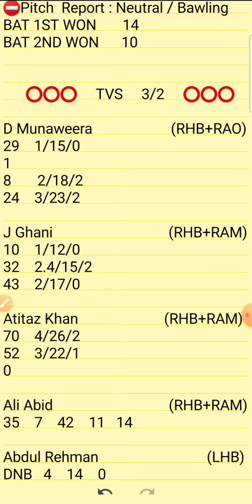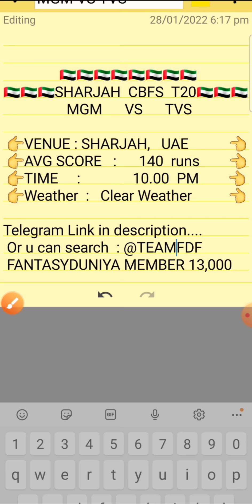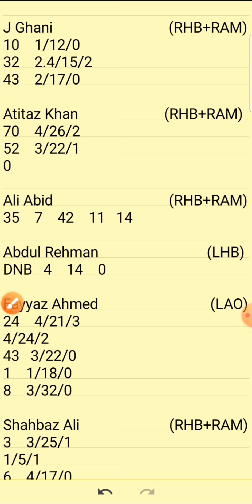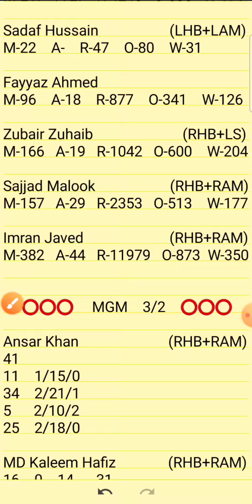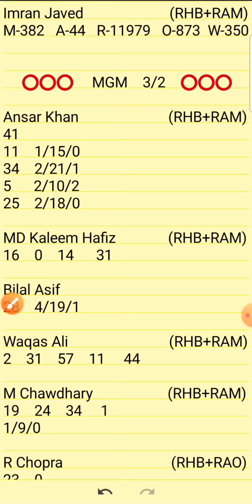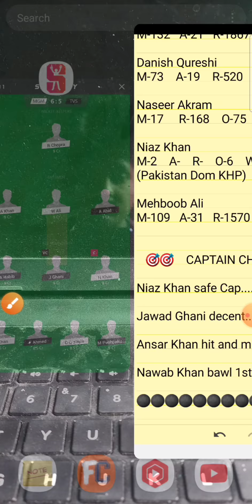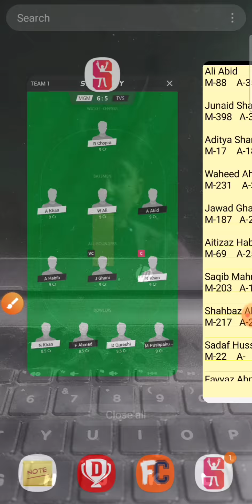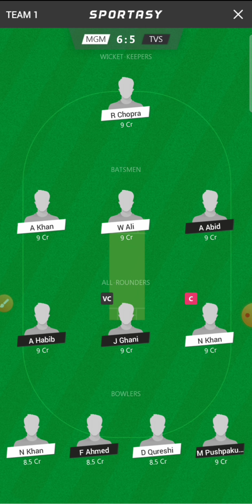Mgm vs Tvs Dream11 || Mgm vs Tvs Dream11 Team || Mgm vs Tvs Sharjah T20 28/01/2021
1.Above video is based on my own research and analysis,  nobody is forced to play or believe in my videos, go with your instinct.

2. Dream11 takes great care to comply with all central and state legislation in India to ensure that  users are fully protected.

Mgm vs Tvs Dream11 || Mgm vs Tvs Dream11 Team || Mgm vs Tvs || Mgm vs Tvs Sharjah T20
28/01/2021